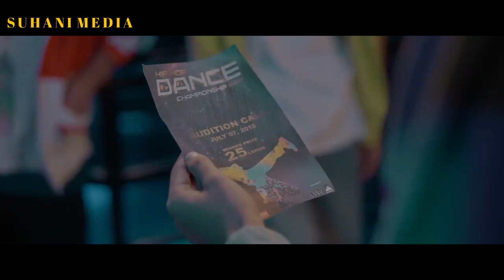JACKIE - I AM 21| ABOUT DHIRAJ MAGAR | JASSITA GURUNG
Movie - JACKIE I AM 21

IN CINEMAS BAISHAKH 21/ MAY 4
HERE IS THE OFFICIAL TRAILER OF NEPALI MOVIE "JACKIE-IAM21"
Starring -DHIRAJ MAGAR/JASSITA GURUNG/ARUN CHETTRI/PREM SUBBA/LOONIBHA TULADHAR/PALPASA DANGOL/RAJU BHUJU/SUJATA RAI/SURYAMAN LIMBU/BIKASH JOSHI/RIZON PARIYAR/ SUSHANT GAUTAM/NARAYAN DEVI PRADHAN/PRADEEP LAMA

D.O.P. - SUSHAN PRAJAPATI
SOUND DESIGN & MIXING ENGINEER - ROHIT SHAKYA & SHAILESH SHRESTHA
DIALOGUE - SOMNATH KHANAL/RENASHA RAI RANA

PLAYBACK SINGER -
SWOPNIL SHARMA/KALI PRASHAD BASKOTA/ROHIT SHAKYA/TRISHALA GURUNG/PRASID/UNIQ POET/KAVI G
PRODUCTION DESIGNER - AKI THEKPA/ARJUN POUDEL
LINE PRODUCER- ANUP POUDEL
CASTING/ACTING COACH- SUDAM C.K
COSTUME DESIGN - SUJAN PARIYAR
DIRECTOR OF CHOREOGRAPHY -  THE WILD RIPPERZ CREW
ASSISTANT CHOREOGRAPHY - DEEPIKA TAMANG
BACKGROUND SCORE - ROHIT SHAKYA
ASSISTANT SOUND DESIGN - PRABIN PACHHAI
ASSITANT CAMERAMAN - GANESH SINGH THAKURI/CRYSISH JACK
MAKE UP - BIKRAM THAPA
DIRECTION TEAM - RAJAN BHUSAL/MACHINDRA YONGYA
PRODUCTION MANAGER - ARUN REGMI
PUBLICITY TEAM - ROYAL BHIMSEN (TRIDENT CONCEPT)
PRODUCED BY PRABHU S.J.B. RANA/PRAJJWAL S.J.B.RANA
A FILM BY RENASHA RAI RANA